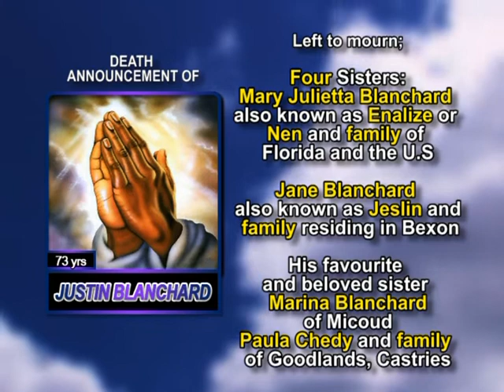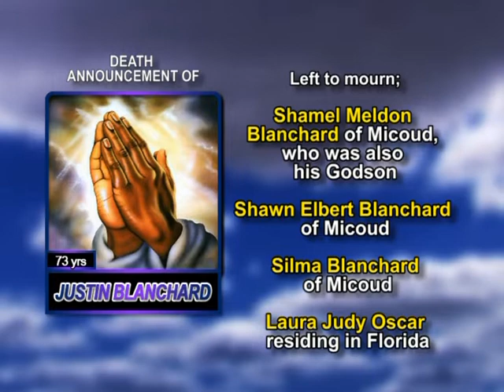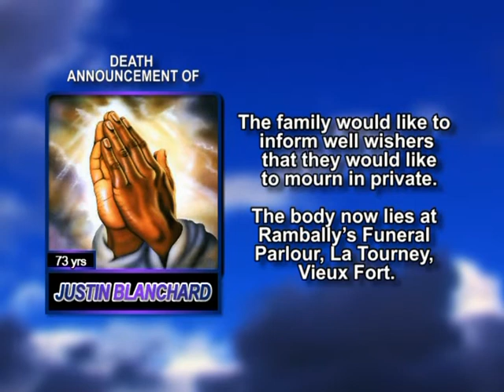Justin Blanchard medium 2